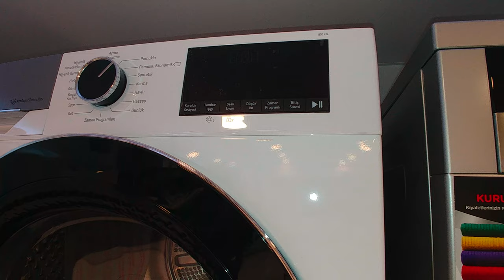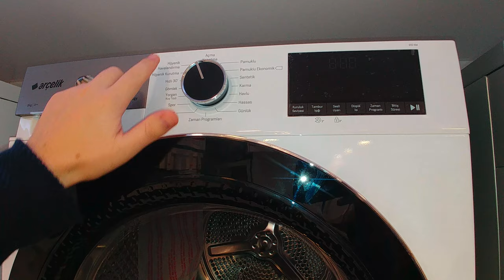Arçelik Çamaşır Kurutma Makinesi - Çetinler Arçelik Anlatımı İle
910 KM Arçelik Çamaşır Kurutma Makinesi kullanımı ve özelliklerini videomuzdan keşfedebilirsiniz.

Trakya Müşteri Destek Hattı: 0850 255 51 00